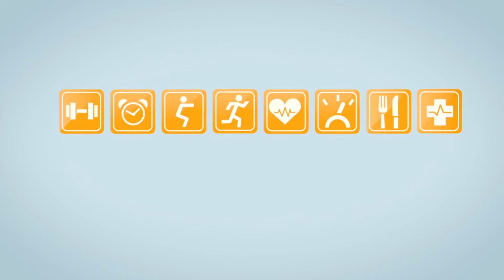Hauptstadtkongress 2018 | Videobotschaft | Prof. Dr. h. c. Hasso Plattner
Die Videobotschaft von Prof. Dr. h. c. Hasso Plattner (SAP SE) am 6. Juni 2018 beim Hauptstadtkongress Medizin und Gesundheit im CityCube Berlin.